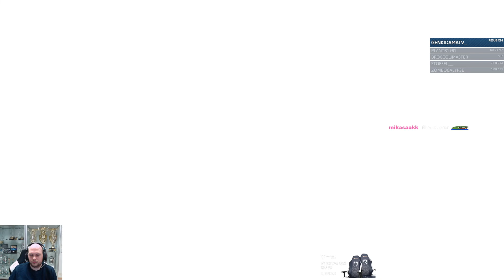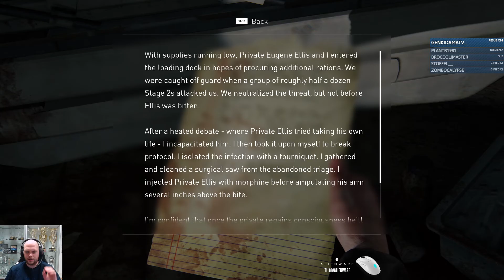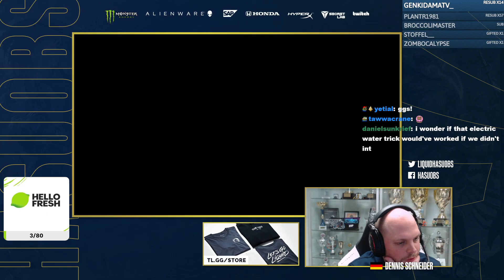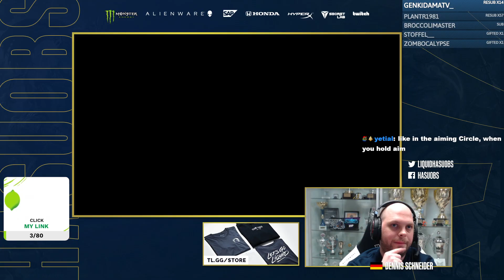Starting the extra Missions | Part 1 | The Last of Us, Left Behind (PC)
hasuHey,

playing The Last of Us Part I (Left Behind DLC) on Grounded, Part 1
[I watched the TV Series, but never played any of the Games]